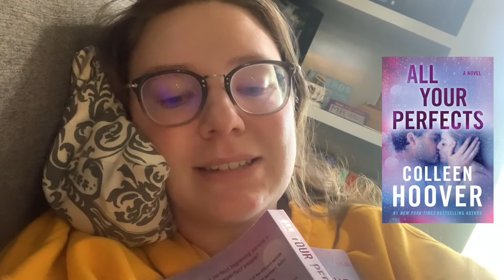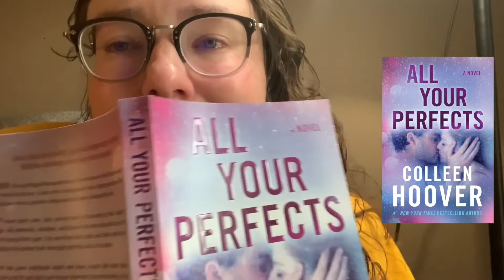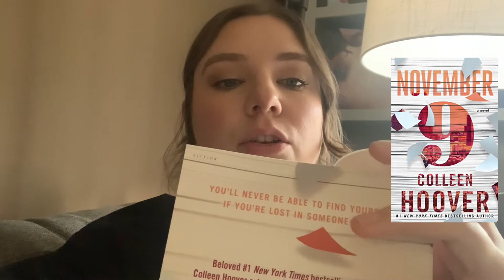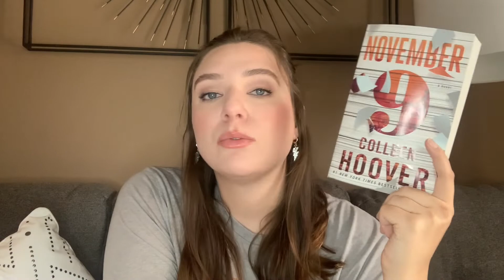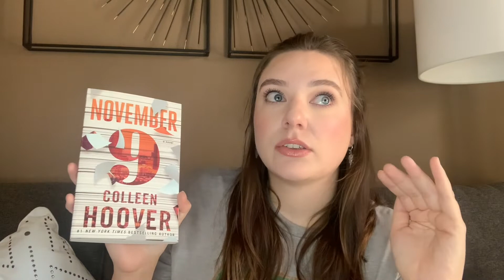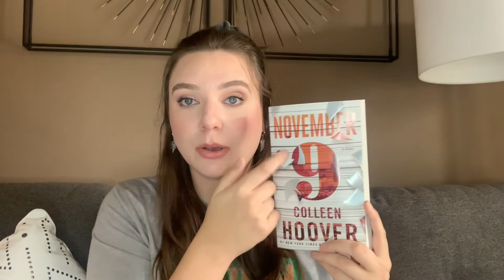Reading Hyped Colleen Hoover Books *some of you are gonna be mad at me😶* Colleen Hoover Reading Vlog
SPOILERS FOR VERITY, ALL YOUR PERFECTS, AND NOVEMBER 9 AHEAD!!!

After seeing so much buzz again around Colleen Hoover's books, I decided to read some of her most hyped books and see if they live up to the hype!